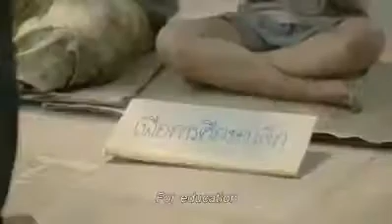Respect each other